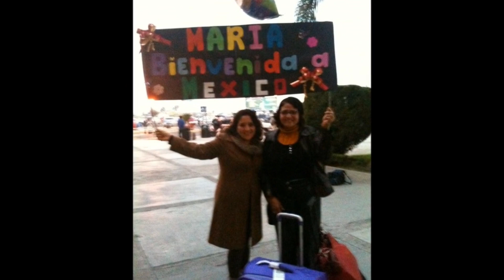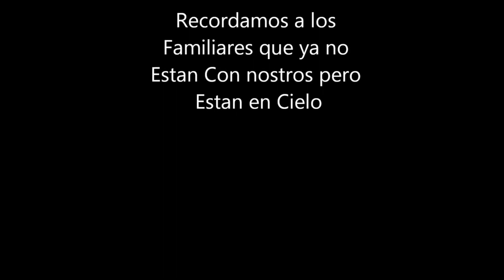My family Aviña Solís over the years